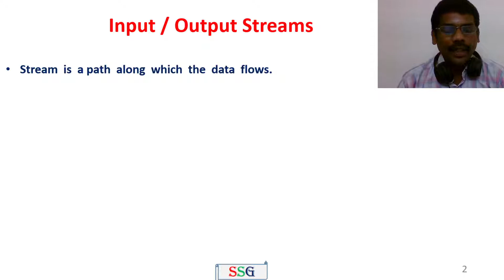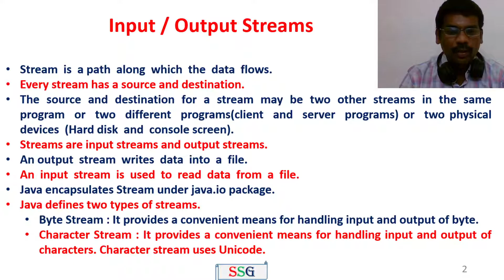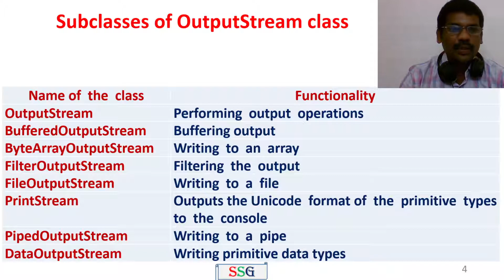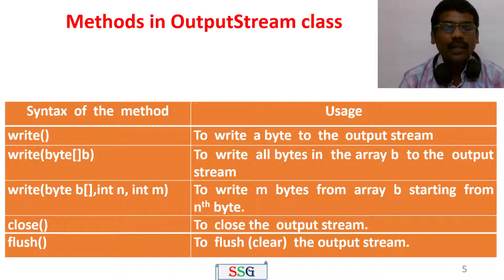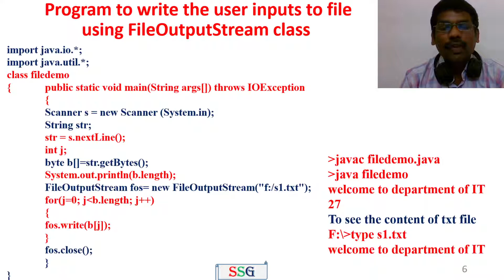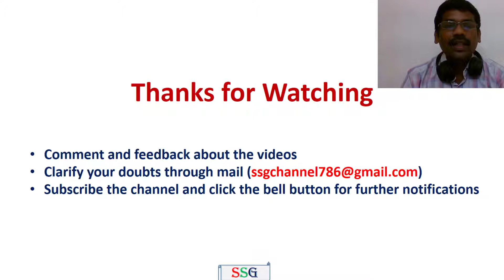Java | OutputStream class and Methods | Programs | Object Oriented Programming | Tamil | 41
This video explains the following with programs.
1. IO Streams
2. OutputStream class, its sub class and methods